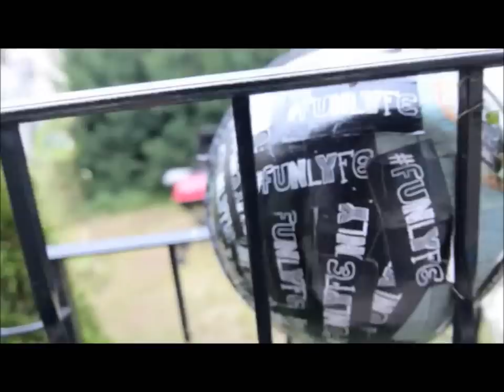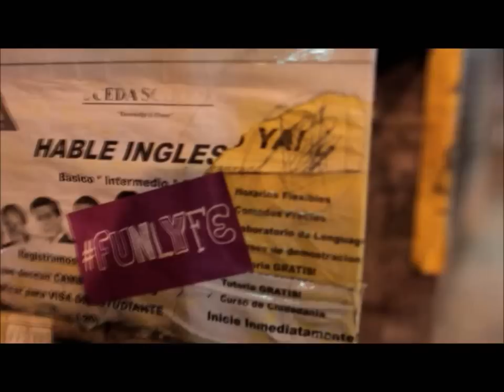The FunLyfe - THE FUNLYFE (Vlog 1)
A Day with "The FunLyfe"